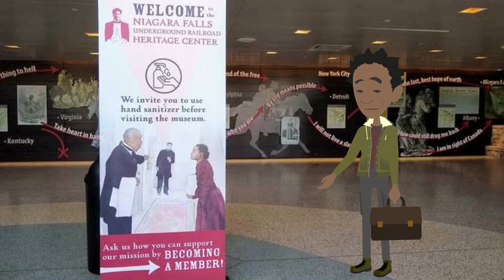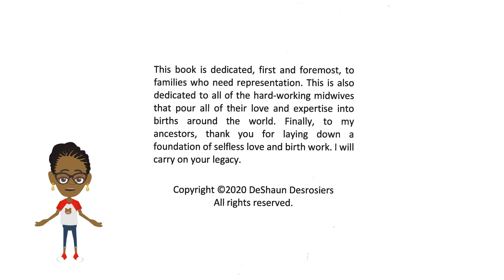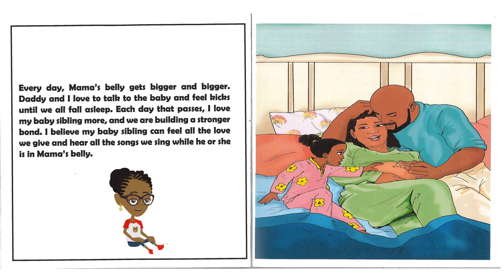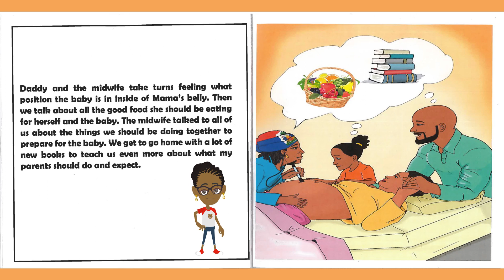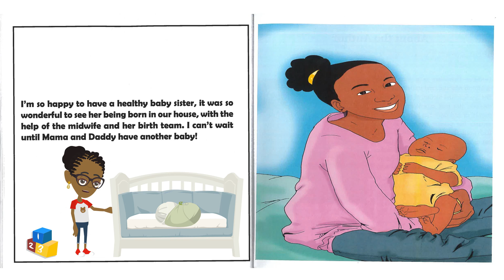Animation Series: Our Home Birth With A Midwife (AtlantisBuild)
To promote literacy and literature, Story Time is a Niagara Falls Underground Railroad Heritage Center program and Atlantis School For Gifted Youngsters produced series that highlights children's books that are inspiring, empowering and educational.

Today's book is titled "Our Home Birth With A Midwife" by DeShaun Desrosiers, read by A'isha McDuffie of Kiddie Kosmetics (IG: @kiddiekosmetics) The views, opinions and words expressed in this book are those of the Author and do not necessarily reflect the views of the Niagara Falls Underground Railroad Heritage Center or Atlantis School For Gifted Youngsters.

Please check out, support and SHARE my Atlantis School Renovation Project.